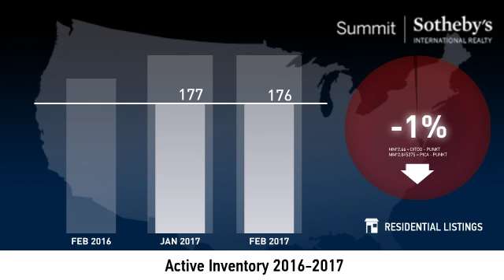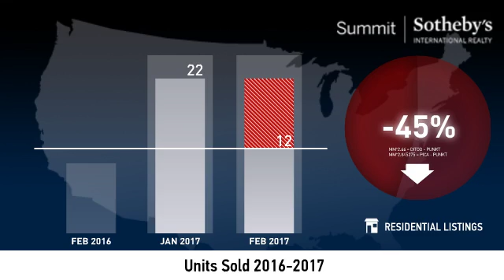Heber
Real estate is local, which is why we offer you current and historical data from our local Park City MLS to produce detailed, highly visual and easy to interpret videos that clearly demonstrate market trends for Heber.